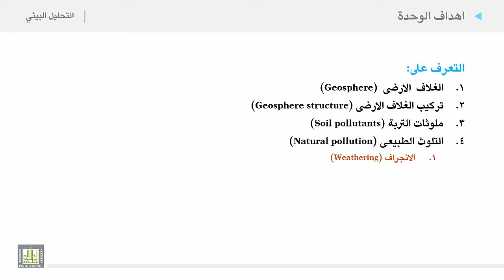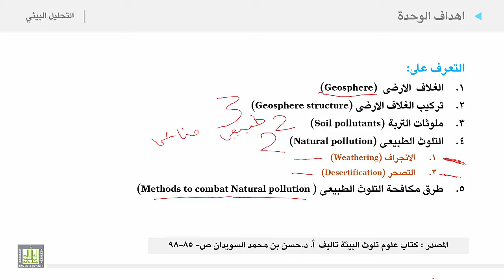التحليل البيئي 2 | الوحدة 3 | أهداف الوحدة الثالثة الغلاف الأرضي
أهداف الوحدة الثالثة الغلاف الأرضي
1. الغلاف  الارضى
2. تركيب الغلاف الارضى
3. ملوثات التربة
4. التلوث الطبيعى
5. الانجراف
6. التصحر
7. طرق مكافحة التلوث الطبيعى